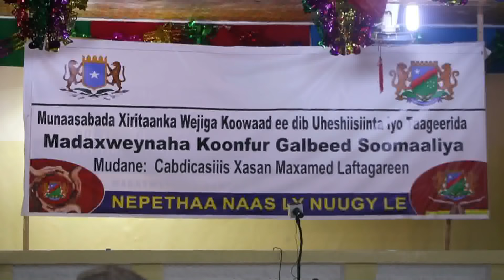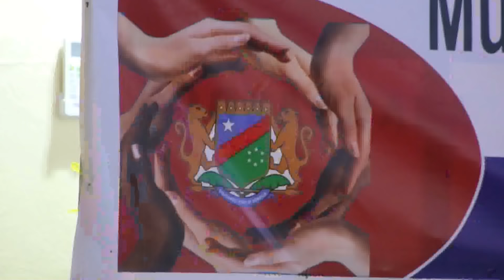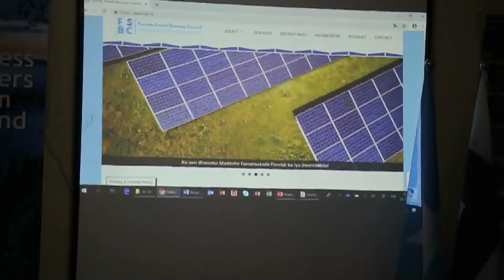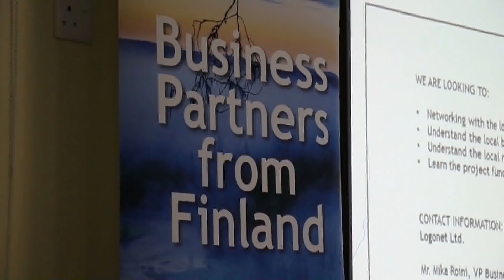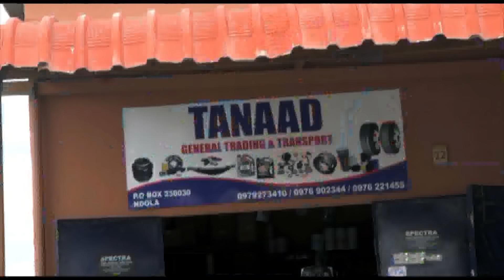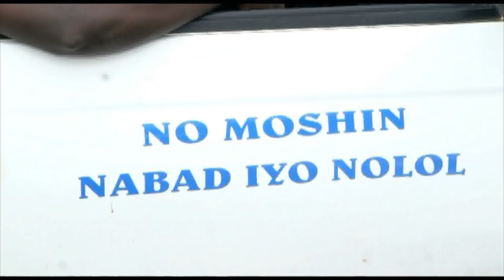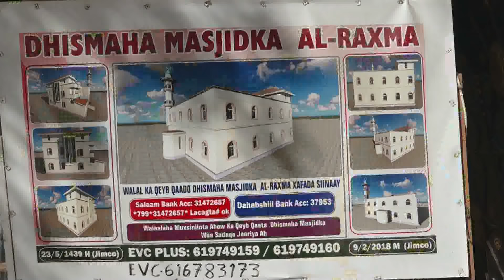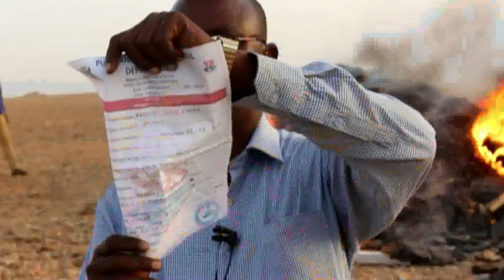WARKA UNIVERSALTV 23 01 2019